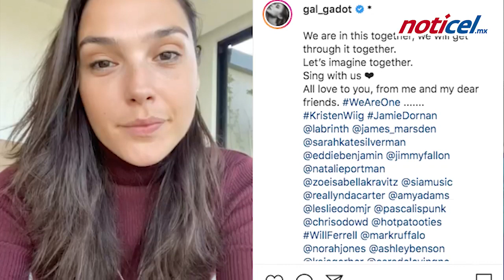Gadot, inspirada por "Imagine"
En medio de la contingencia mundial por Covid-19, Gal motiva a 24 celebridades a contar el tema de Lennon para sembrar esperanza.